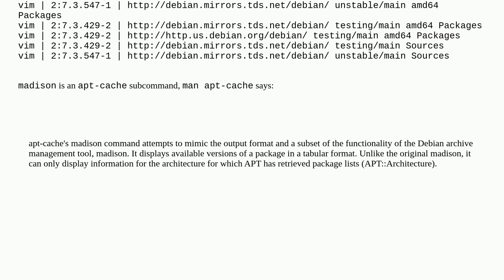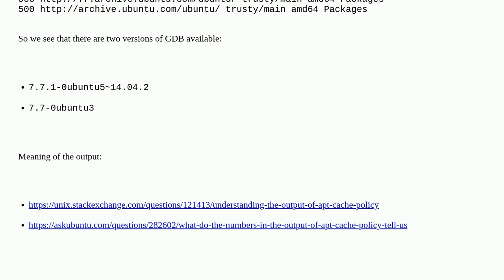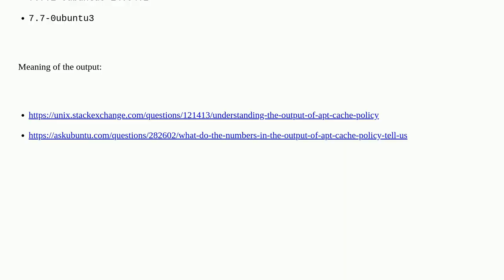How to find out which versions of a package can I install on APT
A special thanks goes out to the awesome community

  apt-get linux package-management repository debian